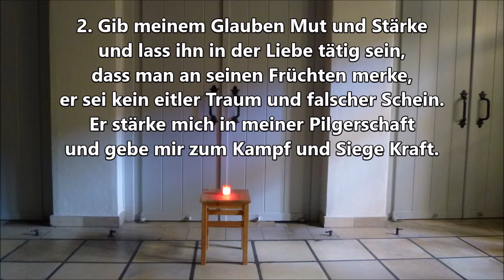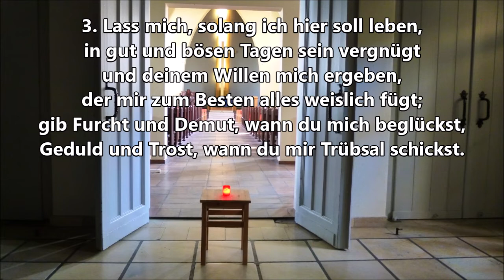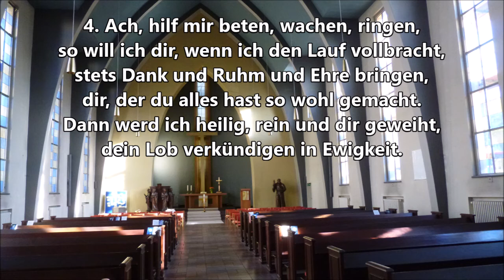Sonnabend 18 April